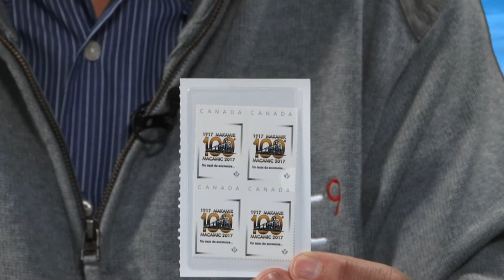Info 9 11 octobre 2016